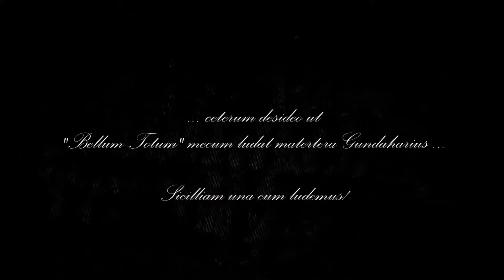Let's Play Medieval II: Total War France(vh)#58 Rebellion ausmerzen & Papst wählen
Hi Internet!
Weiter mit Geist's drittem Let's Play "Medieval II: Total War" (2006)
von Creative Assembly!
Viel Spaß, bYe!

And now ...
Credit to whom credit is due!
Medieval II: Total War (2006)
Thx for this game!
Support them, celebrate it and buy e.g. here: steampowered.com.
©Sega for all materials of the game shown. Please note this is an unofficial video and is not endorsed by SEGA or the Creative Assembly in any way. For more information on Total War, please

Videos/Pictures: by me (and/or) Free Stock Footage Archive (YT)